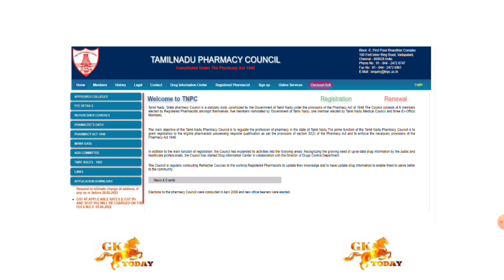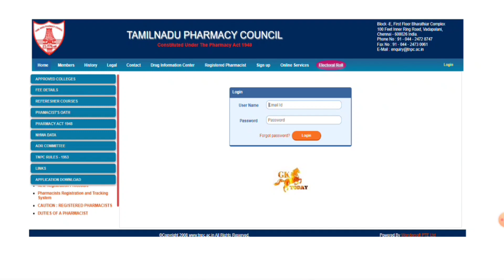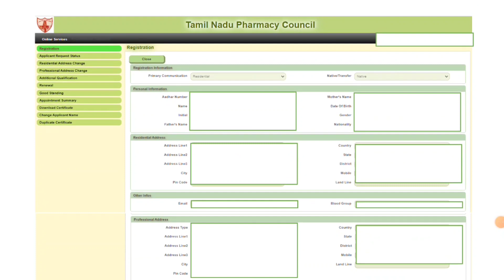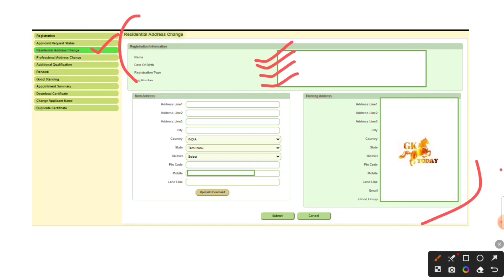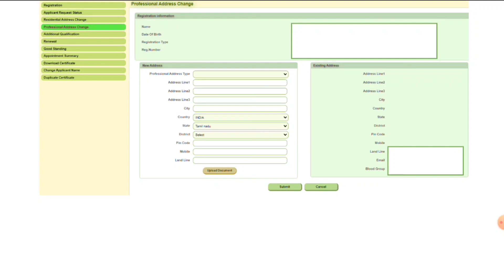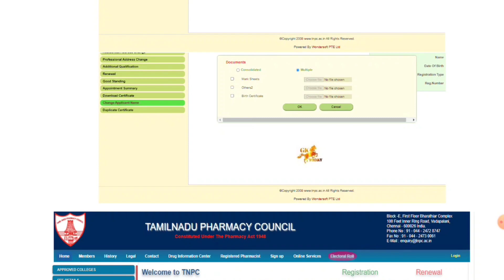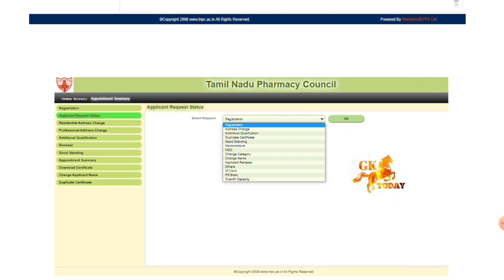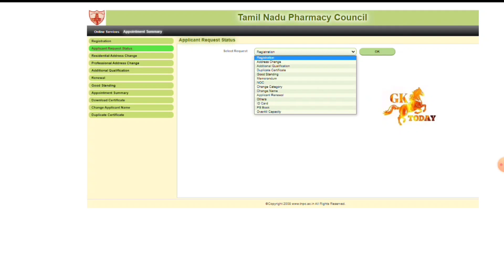Tamilnadu Pharmacy Council registration Name / Address change Online procedure - Steps in Tamil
தமிழ்நாடு பார்மசி கவுன்சில்
தமிழ்நாடு பார்மசி கவுன்சில் பதிவில் முகவரியை மாற்றுவது எப்படி
தமிழ்நாடு பார்மசி கவுன்சில் பதிவில் பெயரை மாற்றுவது எப்படி

TNPC Address
Block -E, First Floor Bharathiar Complex
100 Feet Inner Ring Road, Vadapalani,

How to Renewal online Pharmacist registration in Tamilnadu Pharmacy Council
B.Pharm renewal online
D.Pharm renewal online procedure
Pharm D renewal online
How to apply for duplicate registration certificate tamilnadu pharmacy council
Tamilnadu Pharmacy council renewal
TNPC pharmacist renewal
step by step procedure for tn pharmacy council renewal registration
TN MRB Latest Announcement 2023
MRB Alert Notice
mrb immportant latest notice

Normalization of the marks

TN Medical Services Recruitment Board (MRB)
மருத்துவ பணியாளர் தேர்வு வாரியம்
தமிழ்நாடு அரசு மருத்துவம் - மக்கள் நல்வாழ்வுத் துறை

TN MRB | MRB PHARMACIST || MRB ASSISTANT SURGEON || JUNIOR ANALYST ||
TN MRB MOCK TEST || TN MRB PHARMAICIST MODEL QUESTION PAPER || TN MRB CBT EXAM INSTRUCTIONS

TN MRB NOTIFICATION 2022|PHARMACIST|PHARMACY|JOB ALERT|MEDICAL SERVICES RECRUITMENT BOARD || PHARMACIST JOB VACANCY|| MRB JOBS|

MRB |TN MRB |tnmrb

Human Anatomy and Physiology MCQs

நன்றி..!